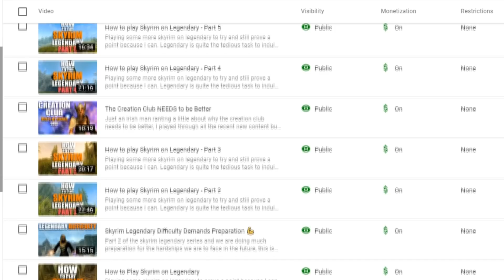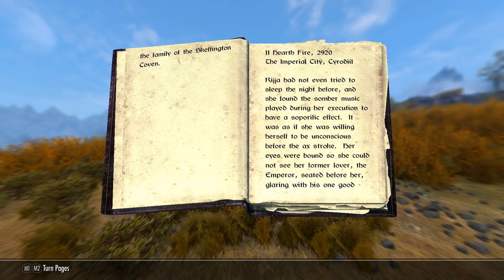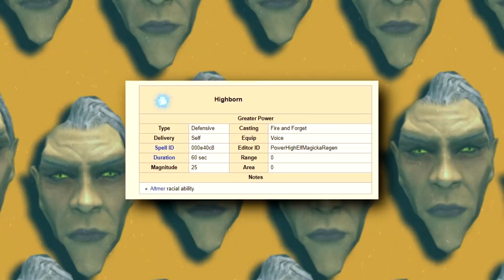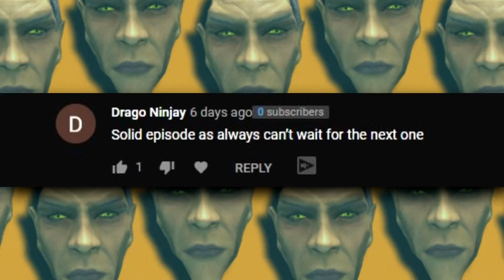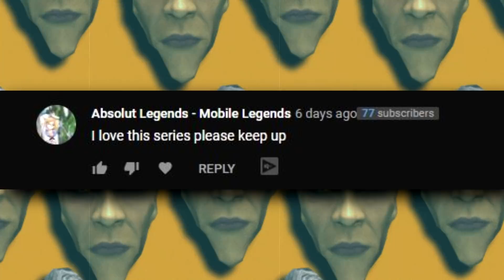What is the BEST Elven Race in Skyrim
Today we are going to be exploring what is the best elven race in skyrim. There is a bunch of races to choose from, ones that we all like to play and make characters out of so hopefully we can come up with a concrete conclusion on which one we should choose to play!